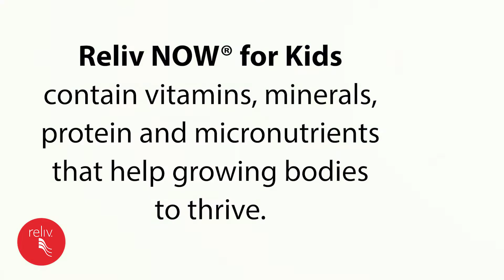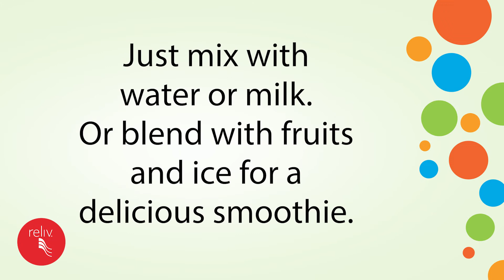Super Powered Nutrition for your children -- Reliv NOW® for KIDS with LunaRich®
Your little ones deserve delicious and nutritious support for their immunity.
Give them their favorite Reliv Now for Kids smoothie to boost their day while staying at home!